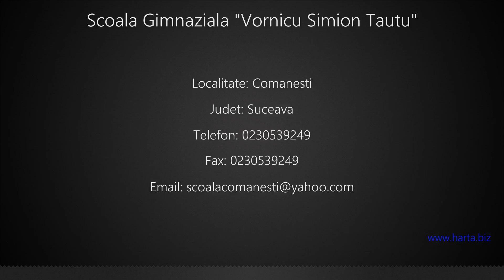Scoala Gimnaziala "Vornicu Simion Tautu" Comanesti